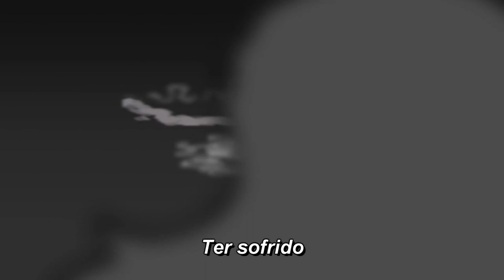Querida Eu Mais Jovem (ClipNet)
Querida eu mais jovem

Eu sei que você queria acreditar em mim
Algumas vezes você não acreditou
Porque apesar de toda a escuridão que você estava enfrentando
Você simplesmente não poderia ver
Mas aqui estou eu
Eu ainda penso em quando você tinha 6 anos
E completamente aterrorizada com o seu primeiro dia de aula
Eu sei que você não queria ir
Mas você foi mesmo assim
Você suportou tudo isso
E ninguém acreditando em você
Tudo o que você queria era ser realizada
Amada
E apreciada
Mas eu sei que você não se sentiu assim
Você estava com medo do mundo
Por causa do que foi feito para você
Mas você sempre continuou acreditando em positividade
e incorporando a mudança que você queria ver no mundo
Eu admiro você por isso!
Você foi vítima de tanta negatividade
Você se colocaria nesse papel mesmo que ninguém estivesse te prejudicando de forma nenhuma
Você se fez sofrer mais do que devia
E eu te perdoo por isso
Você pensou que tinha que ser a vítima para as pessoas se importarem contigo
Mas é suficiente, basta!
Você ter sofrido
Basta!
Você é tão gentil
Tão bonita
Talvez você não viu isso
Mas eu vejo agora
E eu sinto tanto por não ter visto isso antes
Lamento que não tenha visto sua magia
Sinto muito por ter fugido de você por tanto tempo
Mas eu não sabia de nada
Apesar de que não posso fugir de você
Porque você é uma parte de mim
E você sempre será
Então eu me viro
Abro os meus braços pra você e te seguro como você sempre precisou
E eu sei que você precisa ouvir isso de mim mais do que qualquer pessoa
Então eu vou dizer agora
Eu te amo
E eu estou tão, tão orgulhosa de você
Te agradeço por não desistir
Tudo acontece por uma razão
E eu não vou deixar todos esse anos em vão
Eu não vou deixar suas lágrimas serem por nada
Quando fui eu quem as sequei
Eu entendi
E eu não vou te desapontar